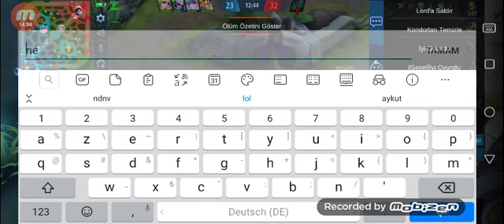Helkurttumla 3de3 attım